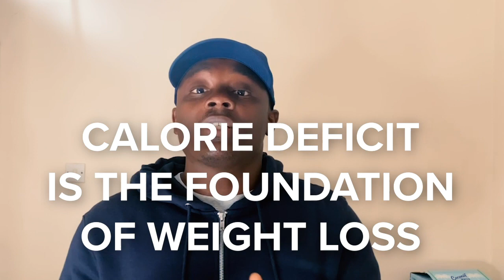3 Fitness Truths You Must Accept if You Want to Achieve Your Goals in 2022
Hi, Ola here!

In this video I share 3 fitness truths you must accept so you can follow them and achieve your fitness and health goals in 2022. These 3 truths or principles are very important and will affect your results whether you like it or not.

WORK WITH ME:
Want to get in the best shape of your life?